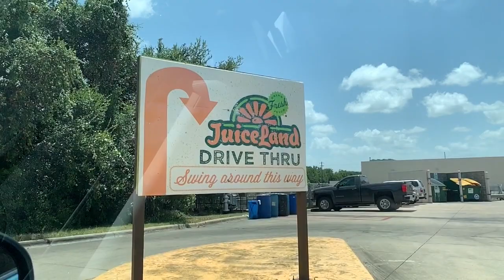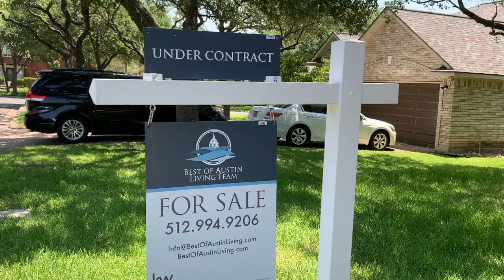Amenities near Shady Hollow Neighborhood Exploring Austin with Best of Austin Living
Amenities near Shady Hollow Neighborhood in Southwest Austin Exploring Austin with Best of Austin Living

Download our KW app for more information about Austin neighborhoods, including Market Stats, What Locals Say, Walkability, Commute Times, Nearby Schools and Upcoming Open Houses.  and choose Kristie Bryant as your agent!

Kristie and Susan are full-time Residential REALTORs® powered by Keller Williams Realty in Austin, Texas.  We are a proud mom and grandmom with kids in high school.  Included in the mix is a Beagle, two guinea pigs and an axolotl (what is that?).  Kristie speaks a smattering of Japanese.  Both Kristie and Susan love to dance. We enjoy helping families and look forward to helping you!

We are so grateful that you are watching our videos!